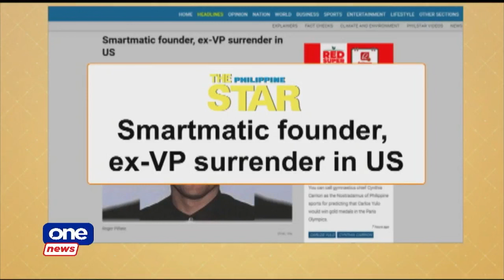One News Now | Legal team of Guo urges her to come forward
• Guo faces tax evasion charges
• Guo's legal team urges her to appear in court
• Pastora discovers ‘calling’ to become doctor after Marawi siege